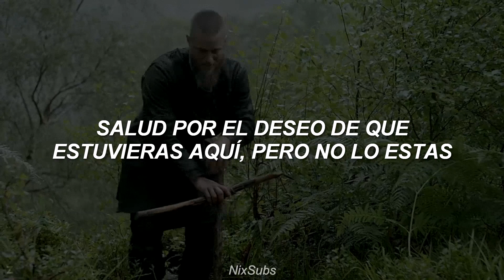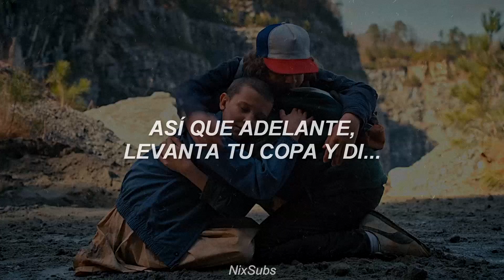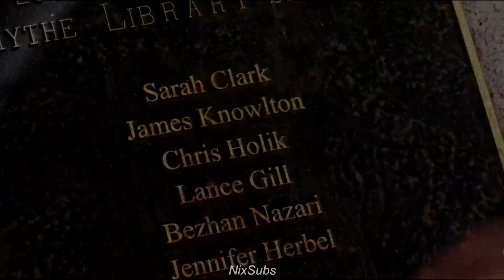Maroon 5 - Memories (Traducida al Español)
Si quieren que traduzca una canción en especifico déjenmelo en los comentarios tarde o temprano lo voy a leer y lo voy a hacer.